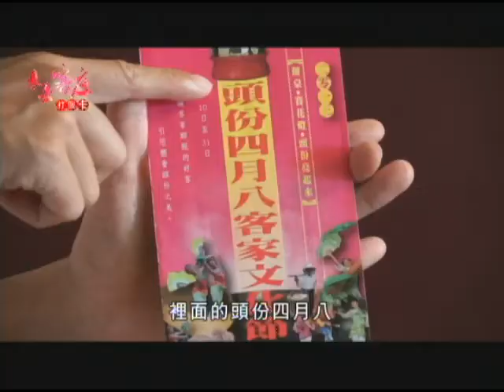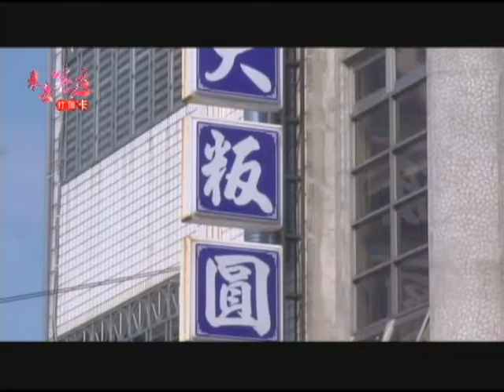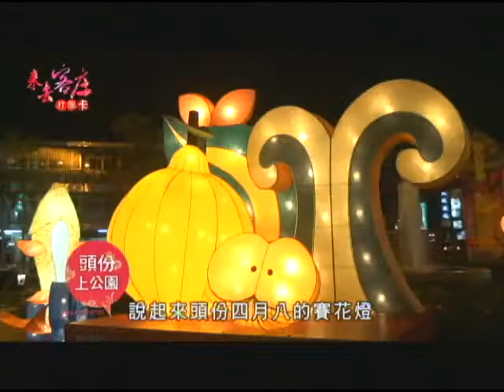《來去客庄打個卡》第十三集 頭份四月八客家文化節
農曆四月八，也是俗稱的浴佛節，每年的這個時候，苗栗的頭份開始閃閃發亮了起來，不管是寺廟中的斗燈，或是街頭紅紅綠綠的美麗花燈，讓這淳樸的客家小鎮，不但成了不折不扣的不夜城，也因此成為了客庄十二大節慶之一！不但有賽花燈，還能吃辦桌，真是太好玩嘍！